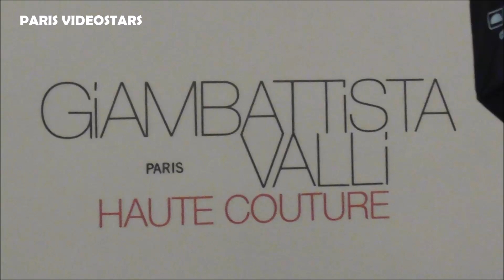Princess Alexandra de Hanover @ Paris Fashion Week 22 january 2024 show Giambattista Valli Couture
Princess Alexandra de Hanover @ Paris Fashion Week 22 january 2024 show Giambattista Valli Haute Couture